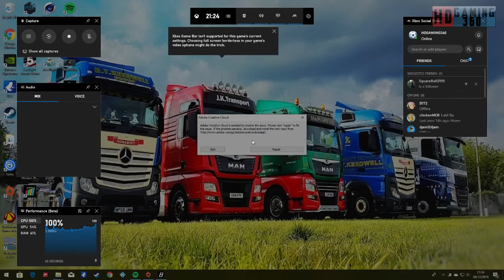WRC 8 FIA World Rally Championship Playthrough Part 29